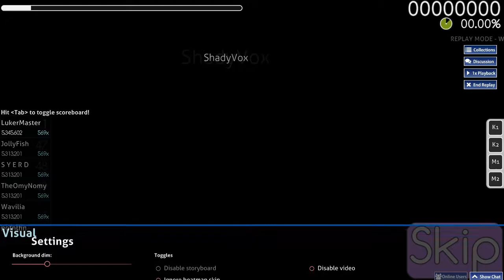stoopid noob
what a stupid noob!